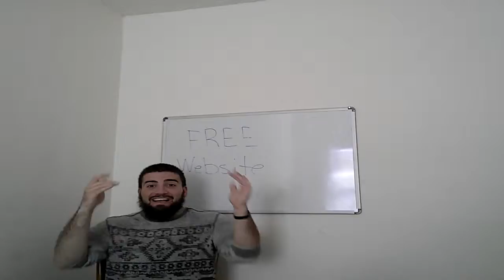How To Get A FREE Website 143